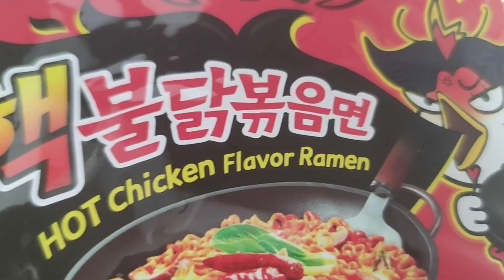3 RAMENS QUE VOUS DEVEZ ABSOLUMENT TESTER !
1. Japageti 짜파게티
Des nouilles noires ... vraiment vraiment trop bonnes ...
A TESTER !
Note : Faites bouillir les nouilles normalement mais une fois les nouilles bien cuites,
ne laisser que 10-15% de l'eau, c'est très important !!
Ensuite, à feux léger, bien mélanger la sauce avec les nouilles !

2. Snack ramen 스낵면 ou en anglais snaaaacks ramensss
Des nouilles .. à tester avec du riz
A TESTER !
Note : La quantité d'eau que vous allez mettre pour faire cuire les nouilles sera la quantité de soupe que vous aurez. SI vous mettez trop d'eau, la soupe aura beaucoup moins de goût,
si vous mettez trop peu d'eau, la soupe sera trop prononcée.. 4-5 verres d'eau pour 1 personne.

3. Hek Buldak 핵 불닭 볶으면 ..
Des nouilles rouges ... et très .. épicées...
A TESTER QUE POUR LES PLUS COURAGEUX !
Note : La préparation est similaire au Japageti.
Après avoir fait cuire les nouilles dans l'eau bouillante, n'oubliez SURTOUT PAS de retirer une bonne partie de l'eau.
Si vous laissez trop d'eau, ce sera beaucoup moins épicé.
Si vous laisser trop peu d'eau, ce sera beaucoup trop épicé et vous allez probablement devoir réservé un lit à l'hôpital ;)

Pour me soutenir et lire le roman que j'ai écrit pour vous ;)

🔶 AIRBNB : -25 euros sur votre première réservation d'appartement et - 9 euros sur une réservation d'expérience avec ce lien :

TCHUUUSSS !!